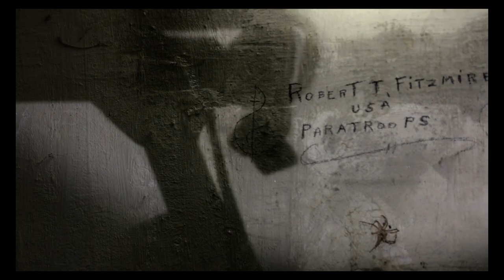[EXPLORATION] OUVRAGE D'INFANTERIE LA PENA (06)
Prescillia et moi explorons l'ouvrage d'infanterie de La Pena situé sur La Pointe de La Pena dans la commune de CASTELLAR (06)